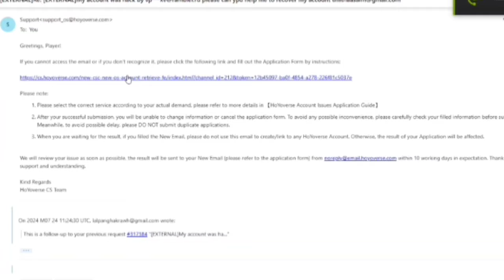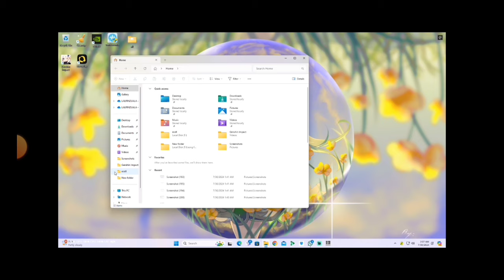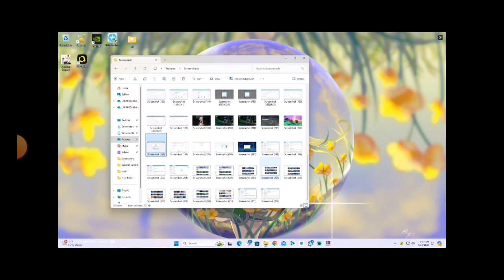💞😭😭😭😭bye bye ka phei tak leh account thar nen ka lo kir leh ang ka delete mai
Wuthering waves ka khel lai hi naktuk ah computer thiam ho ka zawt ang a a pawi lo an tih chuan ka lo kal tak tak ang